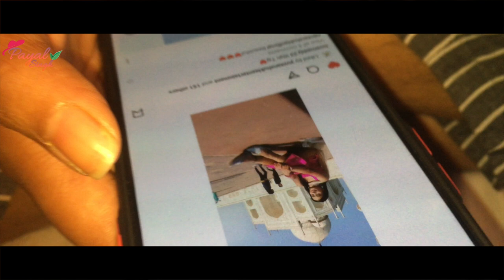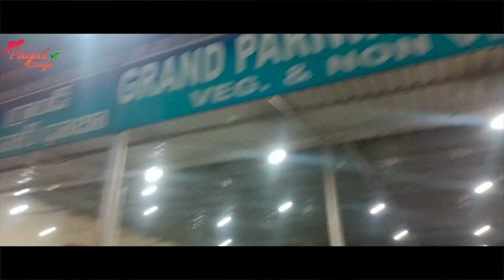Goa Vlog || Vlog #1 || Episode 01 || GOA TRIP EXPLORE WITH PAYAL \\ Goa Series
@rajveershuklaofficial - Facebook
@rajveershuklaofficial - Instagram
Animate your logo, profile, after movie, animation video, edit with us your raw footage, pics... by👉@rajveershuklafilms .
Animate your world of entertainment and the moment's with us
Rajveer Shukla